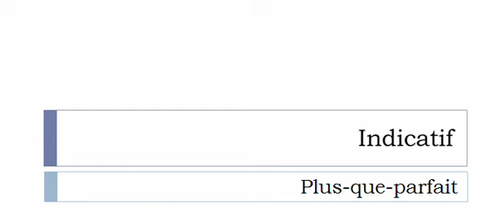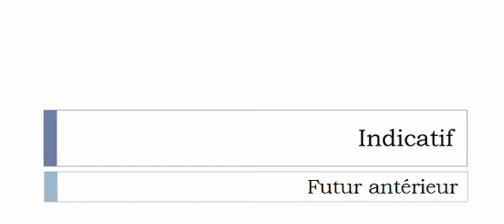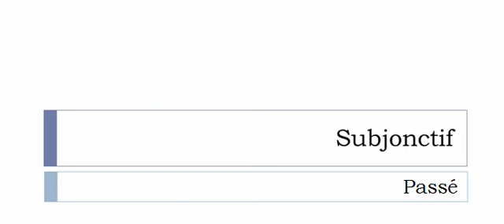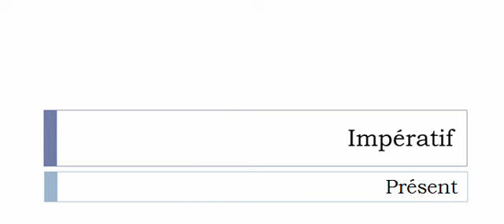Französisch lernen = Konjugation = Finlandiser